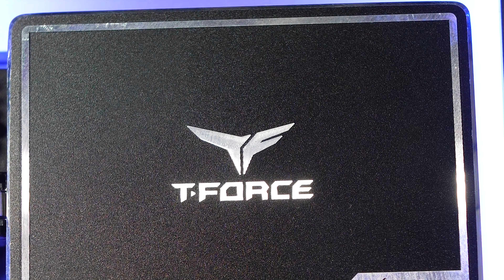ASUS TUF PC PORN I RYZEN 3700x X3 RX5700XT I Gaming PC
Hier geht es zur Hardware :

TEAMGROUP T-Force Delta TUF Gaming RGB DDR4 – 16 GB
TeamGroup T-Force Delta MAX RGB SSD 500GB
RYZEN 3700x
Lüfter Cooler Master Ma620M
Netzteil Cooler Master V750 Gold

►►► Social Media Folgt mir ►►►

►►►Genau das richtige für Hardware Fans►►►

Das PCHMG Forum ( Schaut einfach mal vorbei es lohnt sich.

Wenn ihr mal mit mir Quatschen wollt oder Hilfe benötigt, joint einfach dem HardwareLounge.de TeamSpeak Server!

Hier der Direktlink: ts3server://hardwarelounge.de%3F9987

► Datenschutz

Die datenschutzrechtlichen Vorgaben werden bei der Erhebung, Verarbeitung und Nutzung der personenbezogenen Daten des Teilnehmers stets vom Kanal WirPackenAus Hardware beachtet. Mit der Teilnahme an der Verlosung stimmt der Teilnehmer einer Speicherung und Verwendung seiner personenbezogenen Daten zur Durchführung und Abwicklung der Verlosung durch den Kanal WirPackenAus Hardware zu. Die personenbezogenen Daten werden nicht für Werbezwecke verwendet oder gespeichert. Der Teilnehmer kann die Einwilligung während der Durchführung der Verlosung jederzeit widerrufen und somit von der Teilnahme zurücktreten.

Geschäftliche Anfragen

Meine Aktuelle Hardware:

► Monitor 4K IPS

Musik im Video : MotionArry

Wir sind Teilnehmer des Partnerprogramms

Durch den Kauf über unseren Link erhalten wir eine kleine Provision ohne das

Der Preis sich für euch ändert. So können wir weiter Produkte kaufen und weitere Videos Produzieren.